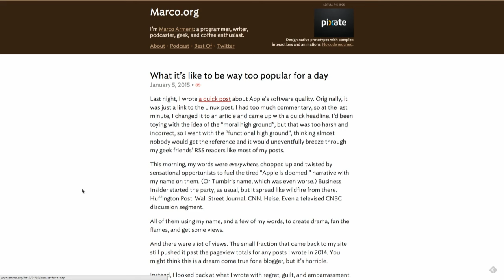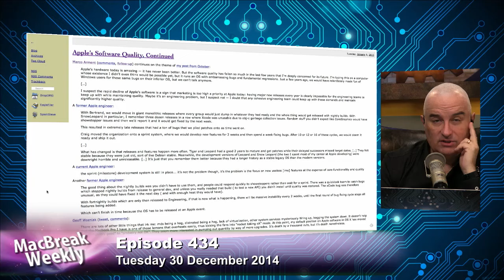Has Apple Lost the Functional High Ground? MacBreak Weekly 436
Leo Laporte, Andy Ihnatko, and Alex Lindsay discuss Marco Arment's piece on Apple losing the 'functional high ground' because it's giving too much priority to marketing.